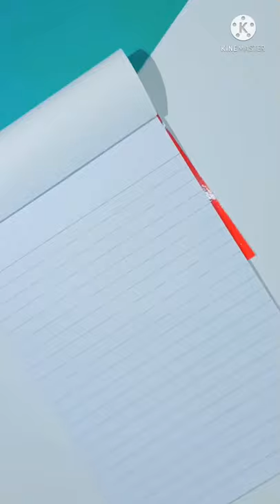Erase without eraser.